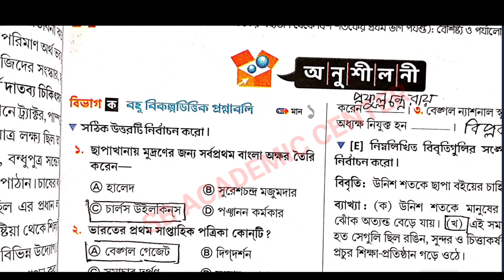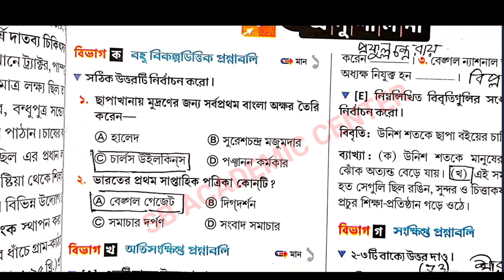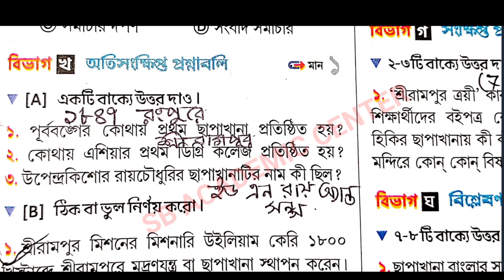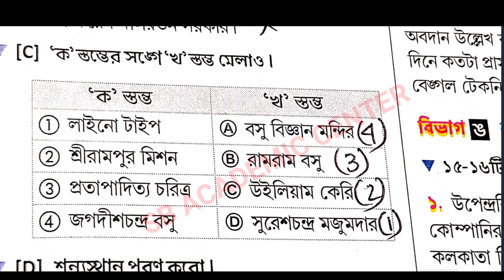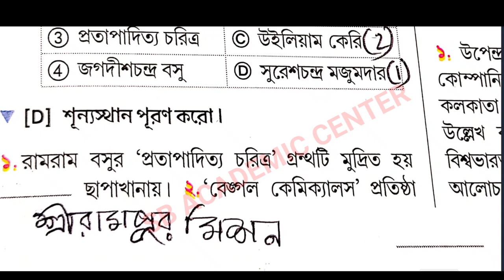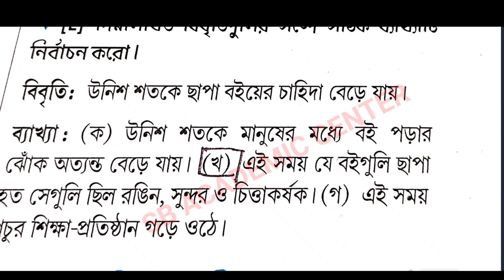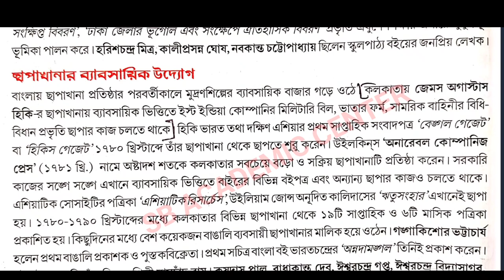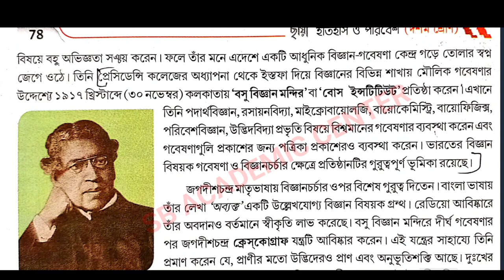class 10 history chapter 5 question answer in bengali/ chaya publication gk pahari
মাধ্যমিক ইতিহাস পঞ্চম অধ্যায় জিকে পাহাড়ি, ডক্টর সুভাষ মুখোপাধ্যায়

MCQ প্রশ্নোত্তর | মাধ্যমিক ইতিহাস – বিকল্প চিন্তা ও উদ্যোগ : বৈশিষ্ট্য ও পর্যালোচনা (পঞ্চম অধ্যায়) প্রশ্ন ও উত্তর | Madhyamik History Question and Answer :